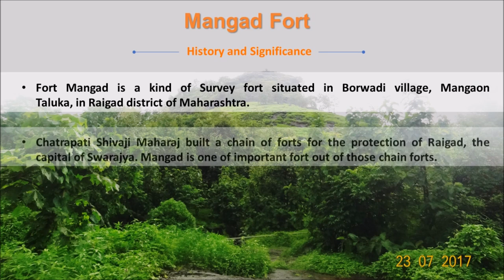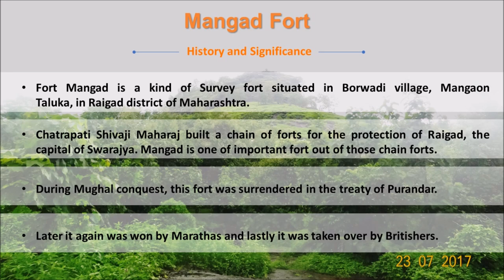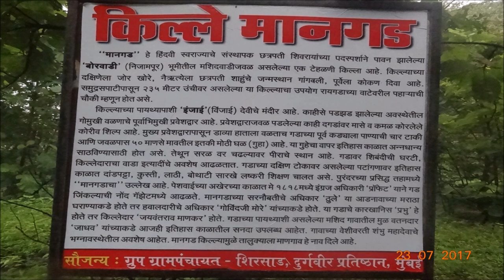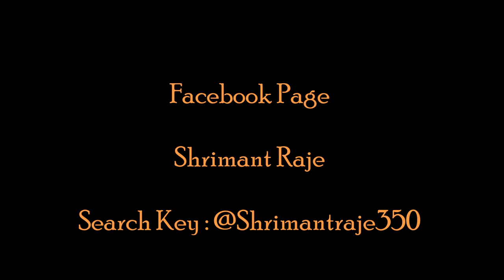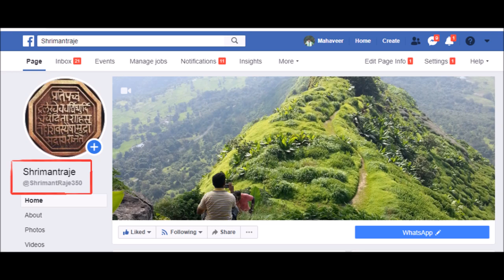Mangad, Maharashtra | मानगड, महाराष्ट्र : Shrimant Raje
Details of the Trek :
One of the chain of forts Chatrapati Shivaji Maharaj developed to protect Raigad, The Capital !